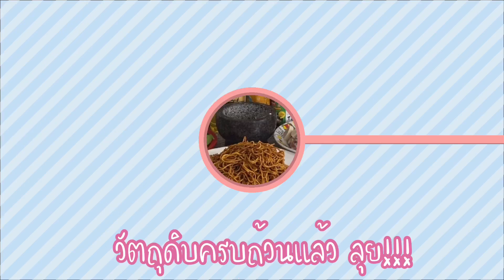ผัดซีอิ๊วหมี่เหลือง | หมี่เหลืองผัดซีอิ๊ว | CHOW MEIN | EASY Chow Mein Recipe | Thai Cooking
คลิปนี้จะชวนทุกคนไปทำเมนูผัดซีอิ๊วง่ายๆแต่อร่อยมาก ทำทานเองได้ที่บ้าน รับรองชื่นชอบทั้งครอบครัว
ทานได้ทั้งครอบครัว
ถ้าชอบอย่าลืมกดติดตาม กดไลท์ กดแชร์ ทิ้งคอมเม้นแนะนำติชมได้เลยคะ